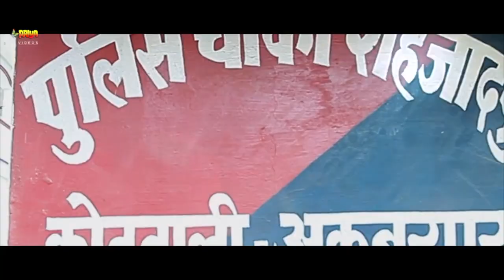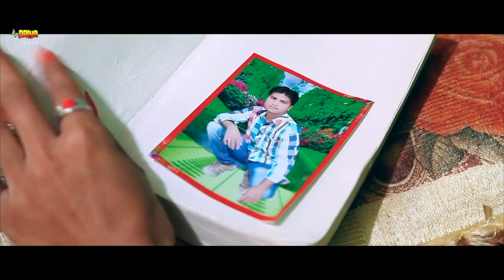Pyaar Ke Khatir (Official Trailer) 2022 New Release Bhojpuri Action Trailer | Shahnaz Hashmi | PV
Movie: Pyaar Ke Khatir.
Starcast; Shahnaz Hashmi,Nandan,Birbal,Arti ,Chaman Ansari,Naresh Sethi, Abbas Rizwi,Kutubbudin Etc..
Director; Mukhtar Ahmad
Music; Chaman Ansari
Lyrices; Sarvojeet Royal
Audio on;Priya Music .